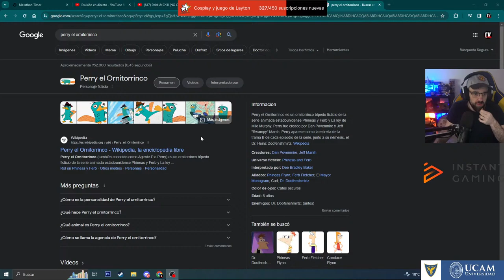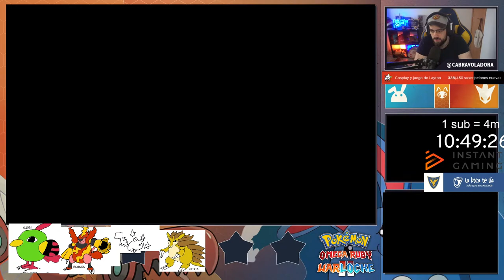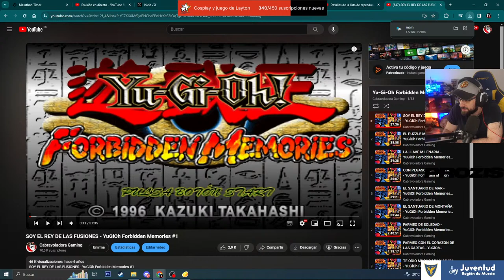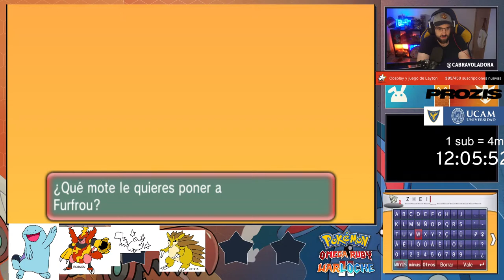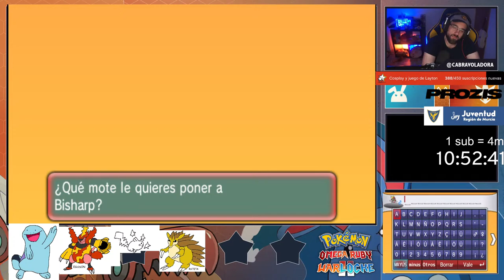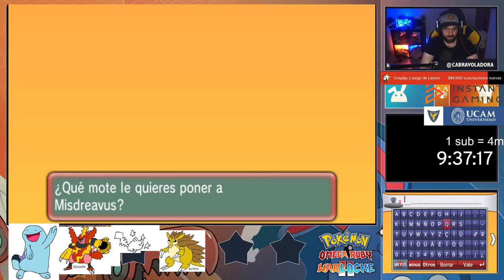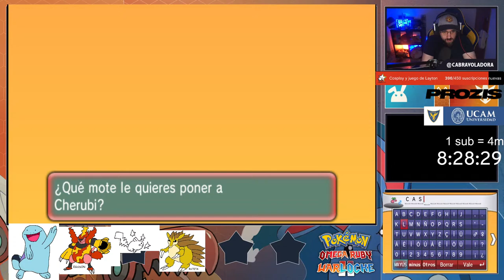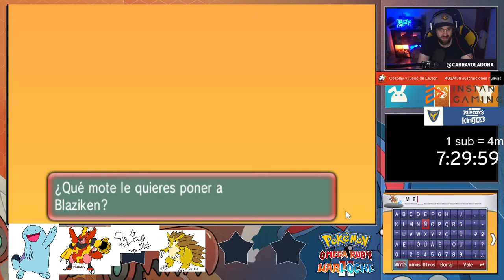POKEMON RUBY OMEGA WARLOCKE 2 #2